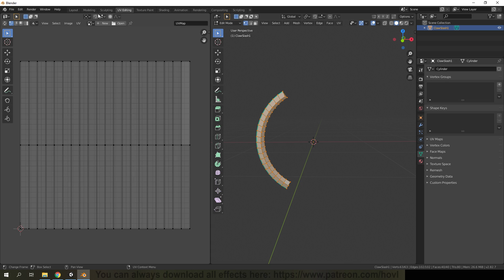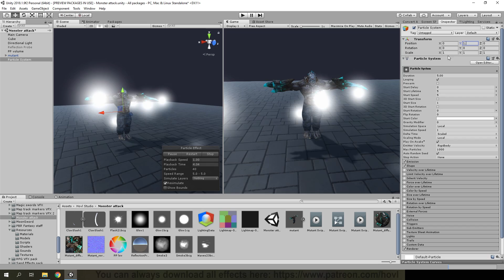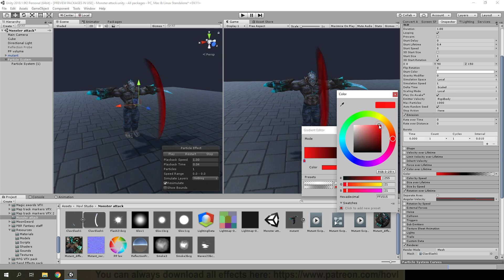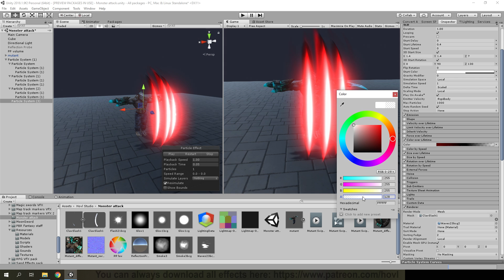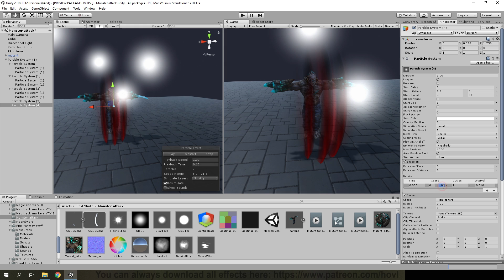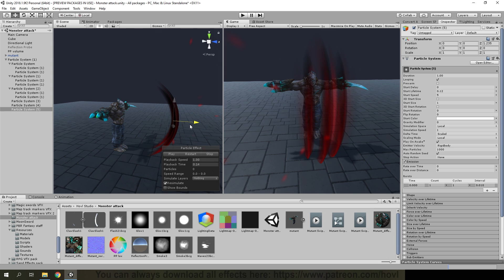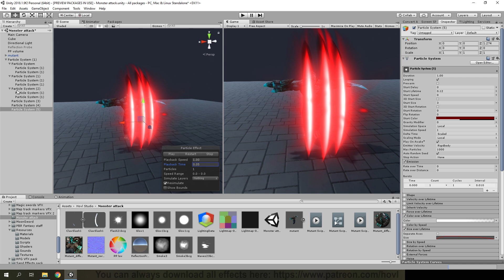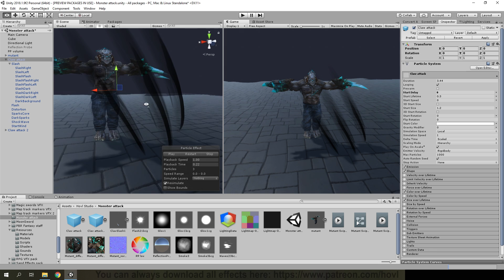Создание игрового эффекта удара когтями в Unity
Гайд как создать эффект удара когтями с помощью системы частиц на игровом движке Unity. Game VFX tutorial.

Музыка которую я использовал в этом видео была взята с фонотеки YouTube:
Spence - Unstoppable
Text Me Records - Skyline